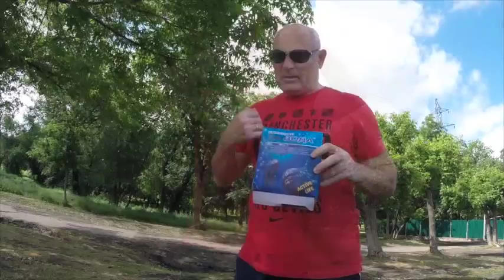Казачий ход, Доброго Здоровица!